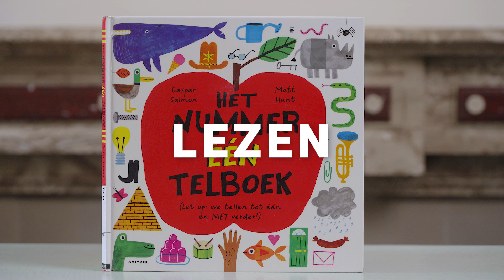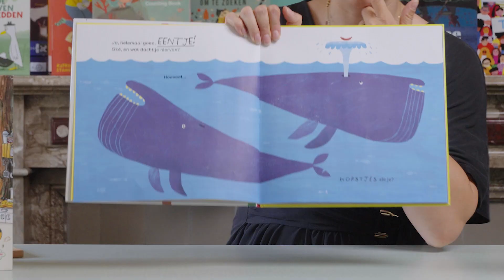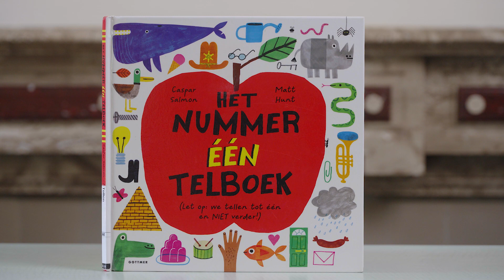Peuter Parade Het nummer 1 telboek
Dit is ook een telboek. Het nummer één telboek zelfs. Maar niet zoals je gewend bent, want in dit boek tellen we uitsluitend tot één. Dus haal het niet in je hoofd om tot twee te tellen! Lees, praat en doe mee!